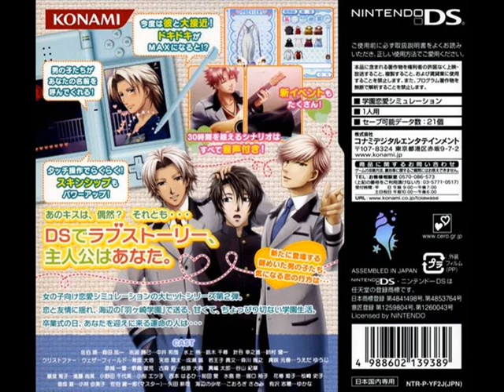ときめきメモリアルガールズサイド セカンドシースン bgm 1